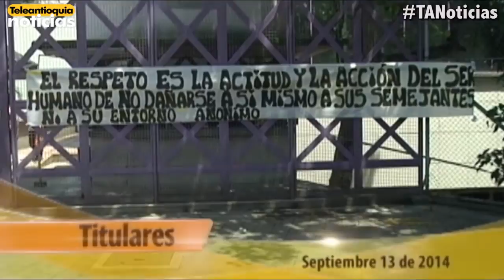Titulares de Teleantioquia Noticias - sábado 13 de septiembre de 2014 -7:30 p.m. noche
Para el clásico antioqueño de esta noche, la Policía Militar y el Ejército dispondrán un operativo especial de seguridad en los alrededores del estadio Atanasio Girardot.
A la canalización de la calle 30 fue a parar un carro de enseñanza que cayó accidentalmente. La conductora del automóvil, que estaba en el primer día de clase, resultó ilesa.
Murió el intendente de la Policía que fue atacado con arma de fuego cuando pretendían robarle la moto a las afueras de la sede principal del Sena, hecho registrado el pasado 21 de agosto.
Con una inversión cercana a los 500 millones de pesos, esta tarde fueron entregados dos CAI en Marinilla con los cuales se espera combatir la criminalidad en esta localidad del Oriente del Departamento.
Mañana en Yolombó se realizarán elecciones atípicas de alcalde, dos candidatos buscan ser la máxima autoridad de los yolombinos. Las urnas se abrirán a partir de las 8:00 a.m.
Fueron entregadas 61 viviendas nuevas en Yarumal, gracias al programa de vivienda gratuita del Gobierno Nacional.
En operativos realizados en Medellín y el municipio de Remedios, la Policía capturó a cuatro presuntos miembros del "clan Úsuga" que delinquían en el Nordeste antioqueño.
El alcalde del municipio de Acandí, Chocó fue víctima de un intento de robo cuando se movilizaba en su vehículo, a la altura del Puente del Mico. En los hechos resultó herido, al parecer, el presunto delincuente.
A esta hora se disputa el tradicional clásico antioqueño por la novena fecha de la Liga II- 2014, sin la presencia de hinchas de Independiente Medellín.
Con el regreso de Néider Morantes a la titular, Envigado derrotó 2-0 a las Águilas Doradas y llegó a 14 puntos en la tabla de posiciones.
La selección Colombia femenina de fútbol debutó con goleada 4-0 sobre Uruguay en la Copa América de Ecuador.
Caterine Ibargüen ganó la medalla de oro en la Copa Continental de Atletismo que se lleva a cabo durante este fin de semana en Marruecos.
Mario Alberto Yepes se convirtió en nuevo jugador de San Lorenzo de Almagro, el campeón de América le dio una cálida bienvenida al veterano defensa colombiano.
Andrés Botero, director de Coldeportes, confirmó  que el Gobierno nacional aprobó la adición de $4.500 millones para la preparación y participación de la delegación nacional en los próximos Juegos Centroamericanos y del Caribe en Veracruz - México.
El salón de arte fotográfico de la Universidad Pontificia Bolivariana cumple 40 años exhibiendo propuestas de artistas nacionales y extranjeros.
Hasta hoy, Medellín vivirá el Festival Internacional de Cortometrajes FICME.
Este domingo en el Teatro Pablo Tobón Uribe se realizará el Concierto Radiónica desde la 1:00 de la tarde.
Hasta el próximo domingo 21 de septiembre, Medellín celebra la octava versión de la Fiesta del Libro y la Cultura.
La agrupación mexicana Zoé estará en concierto mañana domingo a las 3:00 de la tarde en el Club El Rodeo.